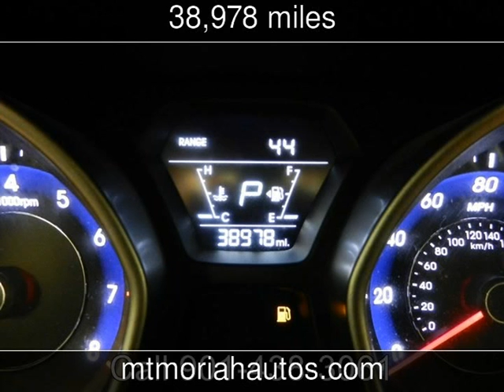2014 Hyundai Elantra SE Used Cars - Memphis,Tennessee - 2016-11-11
See more details about this used car This 2014 Hyundai Elantra SE with 38,978 miles is for sale at Mt Moriah Auto Sales.